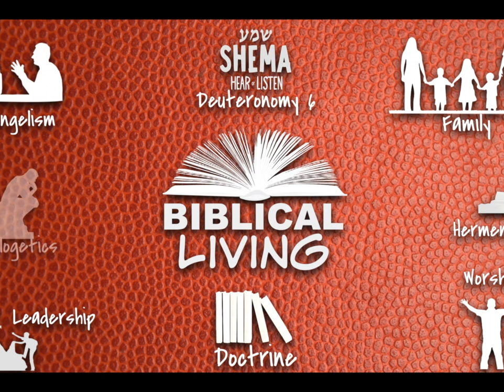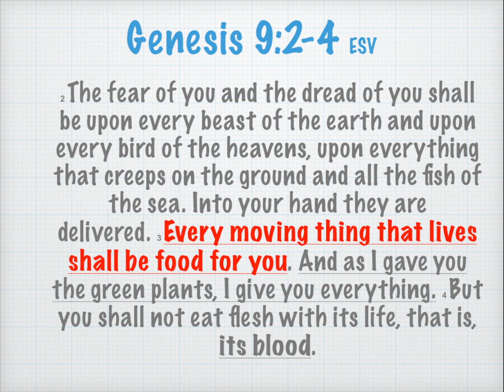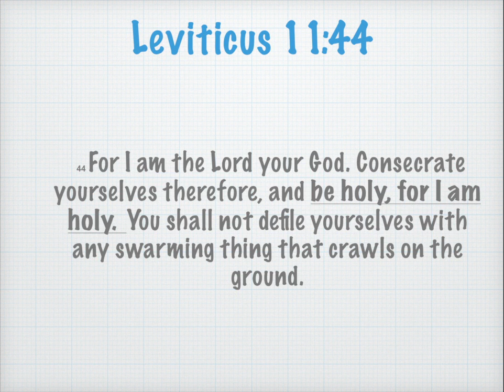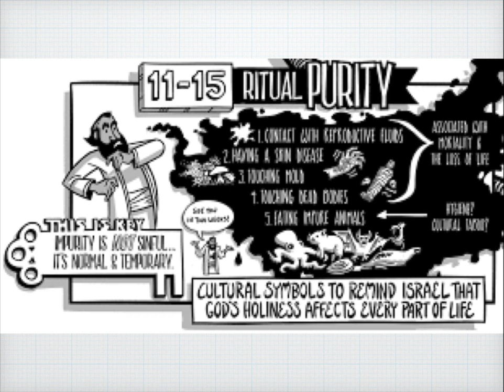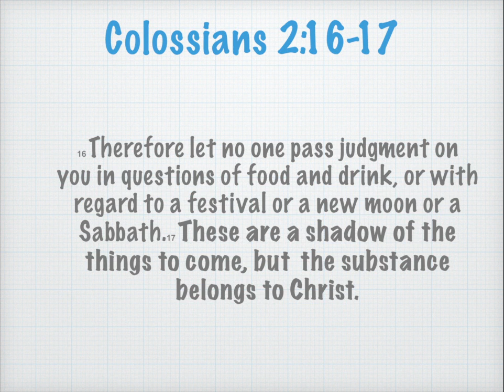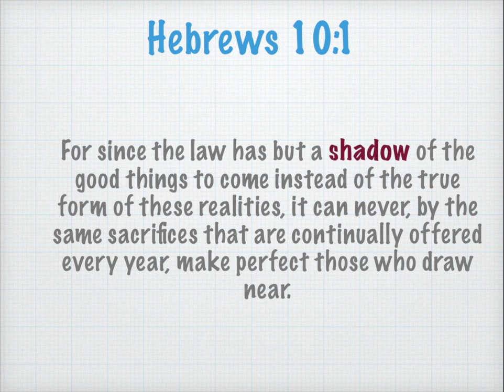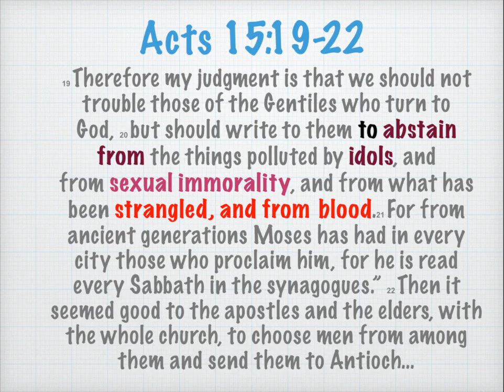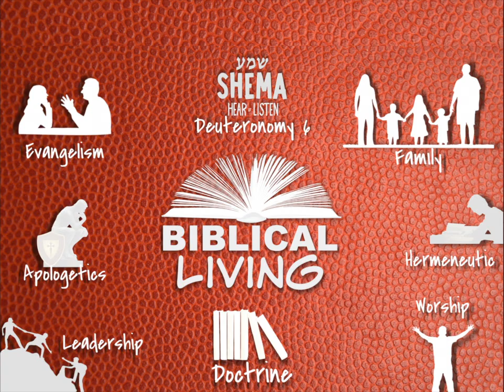3 How To Study: What Applys to Me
This year as a congregation, we are going to be seeking to live our lives 100% by the Bible.

We have all opened the Bible at some point and read and then said: “NOPE, Not doing that!” If we have not said it, then at least in our actions, that is what we have said.

But is it possible to live our lives 100% by the Bible? If it is, how do we do that? In this year-long sermon series, we will examine and attempt to answer this question by looking at fice essential topics. (Doctrine, Leadership, Worship, Family, Evangelism and How to Study the Bible).

I hope that you will join us as we seek to answer this fundamental question, “Can we live Biblically in this area?” and if we can, what does it look like?

In this video, we will be looking at the question “how do we correctly read the Bible” in our desire to live Biblical lives.

The following Sermon was Preached by Michael Thys, Minister at the Loveland Church of Christ in Colorado on South Taft ave.

to learn more.